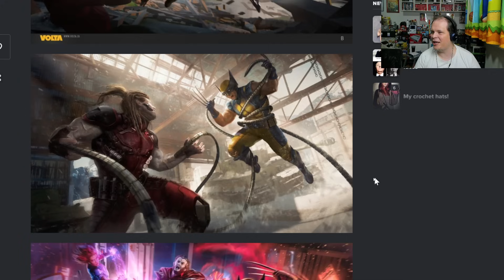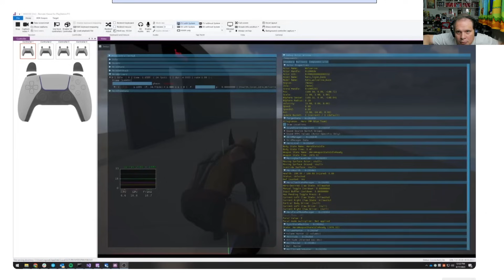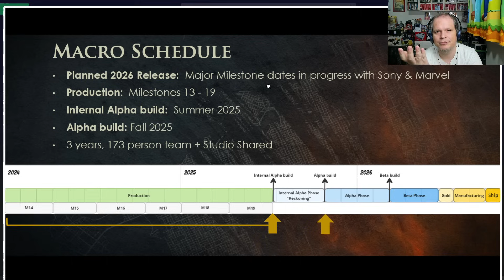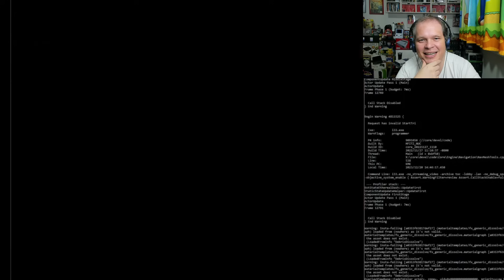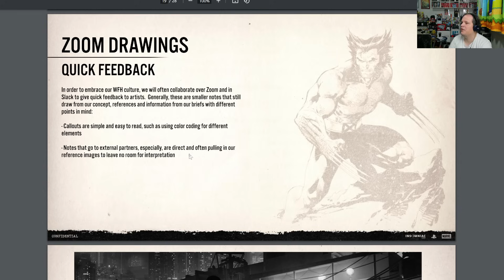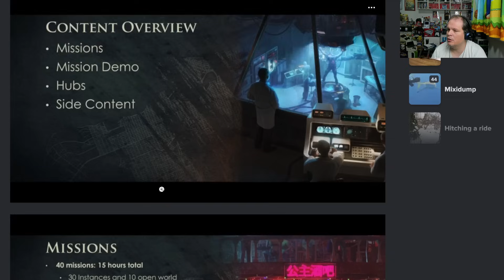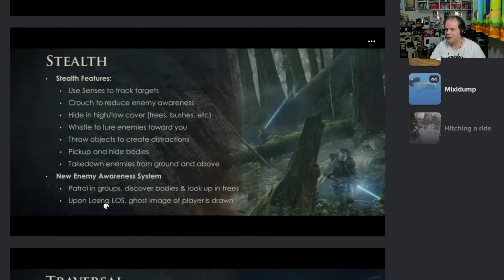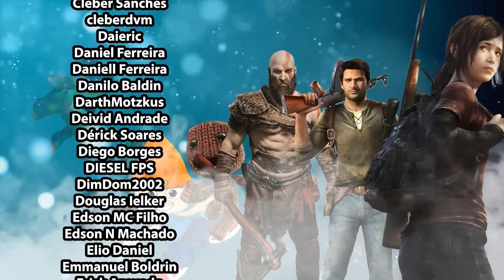Papo Sério - Roubo de dados da Insomniac - Wolverine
Toda a info que temos até aqui sobre Wolverine.

Vídeos, animações, estágios, tudo...

Vamos nessa!

JUNIÃO:

🎮 Xbox Live: JuniaoSFWS
🎮 PSN: JuniaoSFWS
🎮 Steam: Junião
🎮 Origin: asj_rocker
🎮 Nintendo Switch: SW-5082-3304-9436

MARCEL:

🎮 Xbox Live: Tellion
🎮 PSN: Tellion_SFWS
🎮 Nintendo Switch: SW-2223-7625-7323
🎮 Steam: True_Tellion
🎮 Origin: Tellion